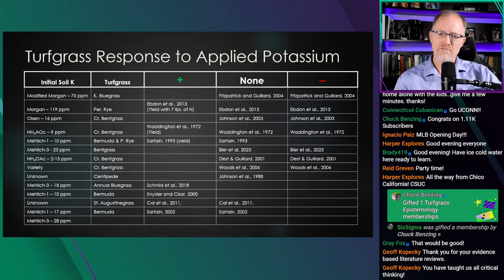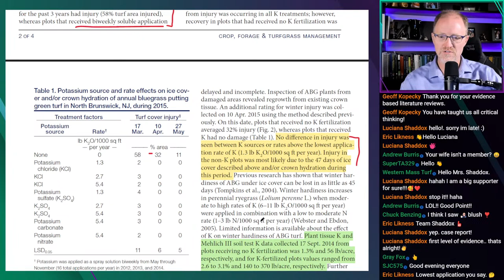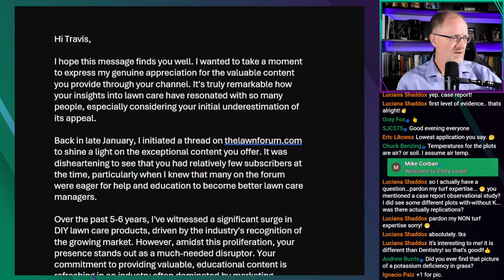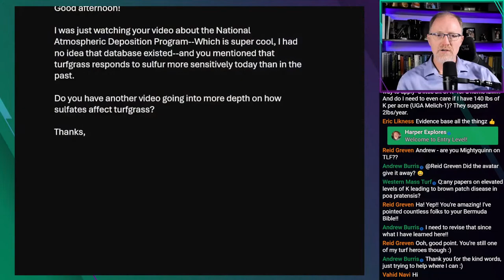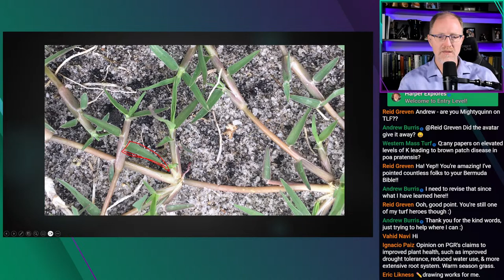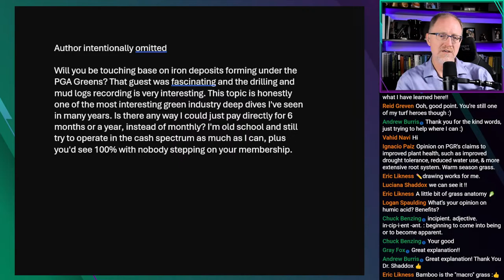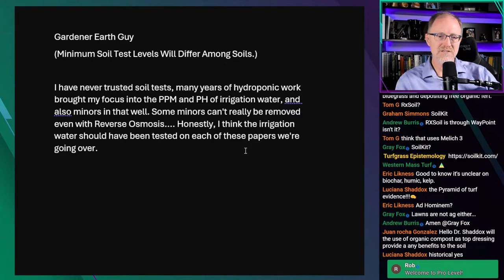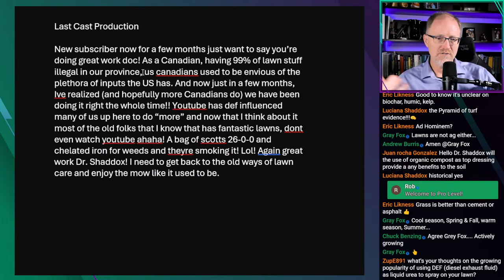Will Applied Potassium Protect Turfgrass from Winter Injury?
Schmid, C.J., Murphy, J.A., Clarke, B.B., DaCosta, M. and Ebdon, J.S. (2016), Observations on the Effect of Potassium on Winter Injury of Annual Bluegrass in New Jersey in 2015. Crop, Forage & Turfgrass Management, 2: 1-4 cftm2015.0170.

Online consulting
Calendly.com/TravisShaddox

Twitter.com/TravisShaddox